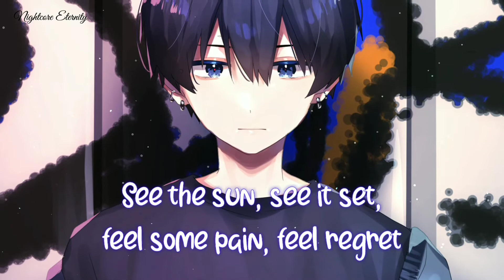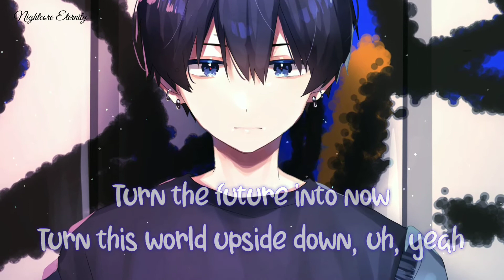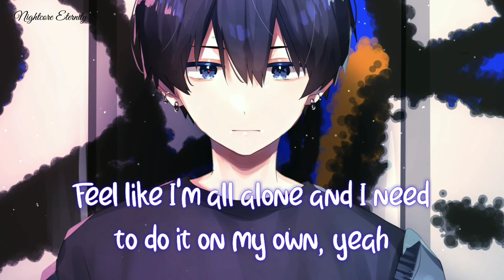Nightcore ~ Deep Thoughts (NEFFEX) | Lyrics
✘ INFORMATION ✘
✪ Song: Deep Thoughts
✪ Original Artist(s): NEFFEX

✘ LYRICS ✘
Wake up, early mornings, late nights
Hopping on a different flight, what's the meaning of life, ey?
Wake up, same-ish different day
Make a wish, call it pray, am I sick, am I okay, ey?
Stay up, late nights, still in pain
And my mind, it decays, as I try to make a change
See the sun, see it set, feel some pain, feel regret
All the same, what is next, I'm to blame for my head, uh
Life, it changes in many different ways, yeah
You turn the page and you see a new day, yeah
Be the same or you go and make a name, yeah
Listen to hate or help someone's who's in pain, yeah
We all want love and we all wanna be great, yeah
It's not enough, so we keep running the race, yeah
This life is tough, if you let it be that way, yeah
Sit back and love your own journey everyday, yeah

I got a lot of deep thoughts in my bed
Got me feeling like a weak spot
In my head and I ask myself to please stop,
take a breath need to get all of these deep thoughts
out my head, yeah
I just wanna be known, I just wanna be home
Feel like I'm all alone and I need to do it on my own
Feel like I'm all alone and I need to do it on my own, yeah

I live for music, yeah, I love to do it, yeah
It's therapeutic and I need it to get through it, yeah
I keep on moving, yeah, I keep on doing, yeah
I keep improving, so people can feel it to and
Go on and fix their lives, one decision at a time
One vision, one mind, we're winning this grind
Okay, okay, let's make each other proud
Turn the future into now
Turn this world upside down, uh, yeah

I don't wanna feel the pain no more
I just wanna make a change, restore
Humanity, the sanity is leaving for the vanity
I plan to be close with my family
Substantially avoiding all calamity, financially
Stable, it's a fantasy, it's blasphemy
I holler out loud 'cause I'm crying out in agony, uh
I just wanna help people, yeah, 'cause we all just equal, uh
And we all just fearful, uh, of those who deceitful, yeah
But if we all just work hard, yeah, and we let down our guards, yeah
We can open up our hearts and figure out how the healing starts, uh

I got a lot of deep thoughts
In my bed got me feeling like a weak spot